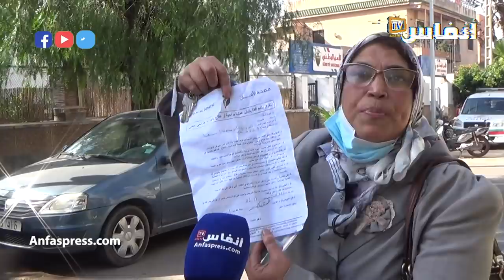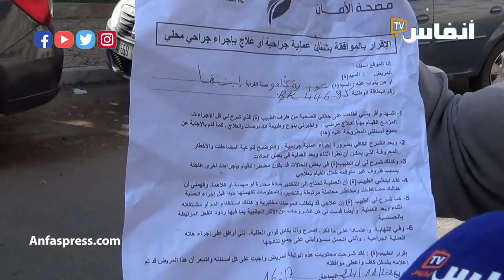هذا رد مدير مصحة خاصة بالبيضاء على اتهامه باحتجاز مريضة بالسرطان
أخبار المغرب
# أخبار عاجلة